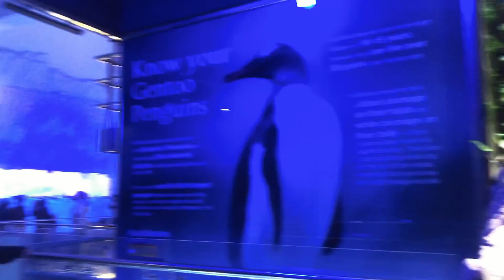The World's Most Incredible Aquarium And Underwater Zoo!🦈| Solo Trip To Dubai Part 4 | Meghna Datta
Hi Guys, Stay Tuned with me on the adventure and if you like this video then make sure to give it a THUMBS UP👍🏻, COMMENT down your Favourite part and SUBSCRIBE to my Channel!
Travel, Lifestyle, Challenges, Vlogs & lots of Fun!